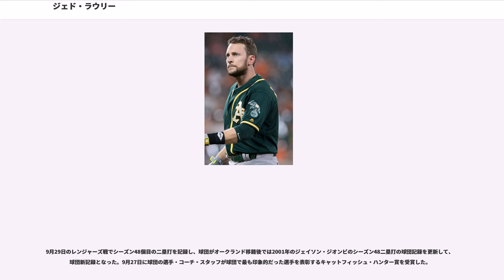ジェド・ラウリー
ジェド・カールソン・ラウリー（Jed Carlson Lowrie , 1984年4月17日 - ）は、アメリカ合衆国オレゴン州セイラム出身のプロ野球選手（内野手）。右投両打。MLB・オークランド・アスレチックス所属。

スタンフォード大学時代のにはPac-10の年間最優秀選手賞を受賞、さらにベースボールアメリカ、ルイビルスラッガーそしてスポーツウィークリー各誌で全米オールスターのファーストチーム選手に選出。にもベースボールアメリカ、ルイビルスラッガー、全米大学野球記者協会から全米オールスターのファーストチーム選手に選出された。

のMLBドラフトでボストン・レッドソックスから1巡目（全体45位）指名を受け入団。

レッドソックス入団後は2005年からにかけてマイナーで過ごし、2007年にはAA級のイースタンリーグのオールスターチームに選出。傘下のAA級ポートランド・シードッグス最優秀選手、レッドソックス・マイナーリーグ最優秀攻撃選手にも選ばれた。シーズン終盤にはAAA級ポータケット・レッドソックスに昇格。ベースボールアメリカが選ぶインターナショナルリーグ有望株ランクでは20位中5位にランクインした。

は開幕をマイナーで迎えたが、4月10日にレッドソックスの正三塁手マイク・ローウェルが故障者リスト入りしたためメジャー初昇格を果たす。4月15日のクリーブランド・インディアンス戦でメジャー初出場を果たした。三塁手としてスタメン出場。併殺崩れの間に初打点を挙げ、さらに次の打席では2点タイムリーヒットを放ち、初安打も記録した。また2008年のロサンゼルス・エンゼルスとのア・リーグディビジョンシリーズでは、第4戦でサヨナラ安打を打ち、チームのリーグチャンピオンシップシリーズ進出に貢献した。

は、メジャーリーグで5試合に出場しただけで手首を故障し、復帰の為のリハビリも時間がかかったので、最終的には32試合の出場で打率.147・2本塁打・11打点という成績に終わった。しかし、安打数は10ながらも二塁打と本塁打を2本ずつ放った。

は、キャンプ中に伝染性単核球症にかかった影響で、7月下旬まで故障者リスト入りする羽目になった。しかし、復帰してからは49安打中、二塁打14本と本塁打9本（全安打の約47％が長打）を記録した。また、四球と三振の数が同じ（どちらも25）だった。

は開幕直後は好調だったが、その後は故障もあって失速し、定位置獲得はならなかった。

2011年12月14日にマーク・マランソンとのトレードで、カイル・ワイランドと共にヒューストン・アストロズへ移籍した。

2月8日にアストロズと115万ドル+出来高の1年契約に合意。4月6日に15日間の故障者リスト入りし、4月12日に復帰。復帰後は遊撃手の定位置を獲得し、80試合に出場していたが、7月15日に右足首の故障で15日間の故障者リスト入りした。9月11日に復帰。この年は97試合に出場し、打率.244・16本塁打・42打点・2盗塁だった。

2月4日にクリス・カーター、ブラッド・ピーコック、マックス・スタッシとの2対3のトレードで、フェルナンド・ロドリゲスと共にオークランド・アスレチックスに移籍。この年は主に遊撃手として自己最多の154試合に出場し、自己ベストの打率.290・2年連続15本以上となる15本塁打・自己ベストの75打点を叩き出した。また、ア・リーグ2位の45二塁打を放った。打撃面では高い成績を残した一方、守備面は低レベルな成績に終わった。

1月17日にアスレチックスと525万ドルの1年契約に合意した。開幕から正遊撃手として起用されていたが、8月15日に右人差し指の故障で15日間の故障者リスト入りし、9月1日に復帰。この年は136試合に出場したが、打率.249、6本塁打に終わった。オフの10月30日にFAとなった。

2014年12月15日に古巣のアストロズと総額2300万ドルの3年契約（2018年・2800万ドルの球団オプション付き）を結んだ。

は、超大物ルーキーであるカルロス・コレアの台頭やマーウィン・ゴンザレスの成長などもあってか、69試合の出場に留まった。打撃不振に陥り、打率.222・9本塁打・30打点...